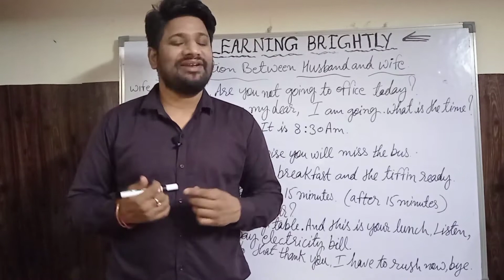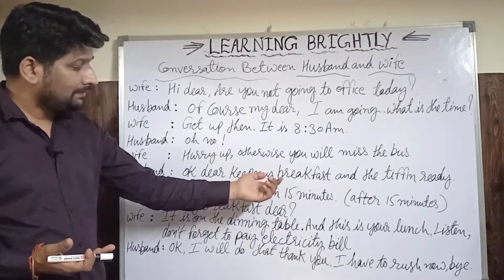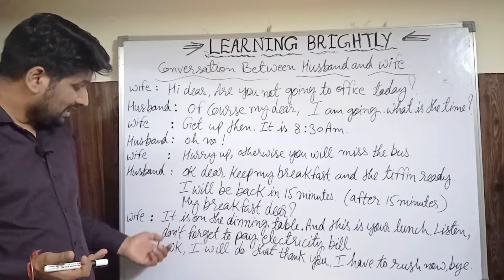Husband Wife Conversation in English | Daily Use English sentences | Learn English Speaking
Topic:Conversation Between Husband and Wife.

About this channel  अंग्रेजी बोलना सीखें
English classes for all and also English Literature for class 12th.  If you are school students, college students, housewives or working people and if you really want to learn english very easily and speak fluently so start watching my videos right from the beginning because I am teaching english on regular basis for all .So please Subscribe our youtube channel Learning Brightly, Step by step ,Learn easily and Speak Fluently ,Thank you so much for watching my videos and also thanks a lot for your love and support.

For Class 12th Follow our Playlist for English Subject Sylabus

Instragram :-

This channel belongs for english communication skills and learn basics.
1. To speak in fluent manner
2. To be confident while speaking
3. How to Learn and Speak good English ?
4. Do you want to improve your English ?
5.  online classes for class 12th has been started